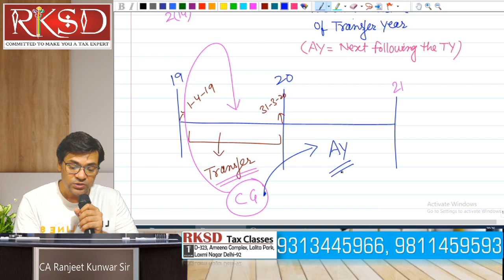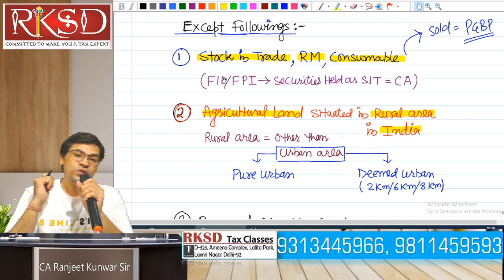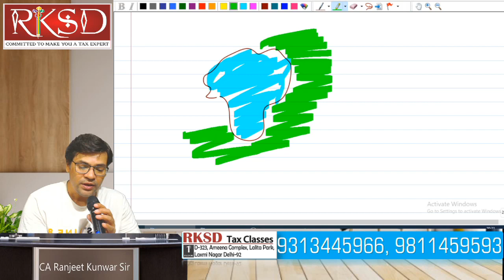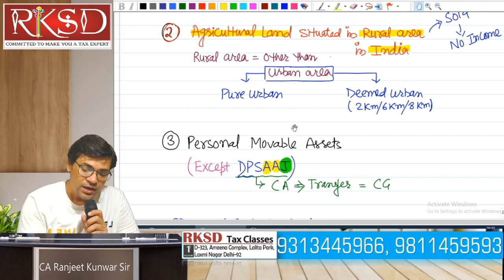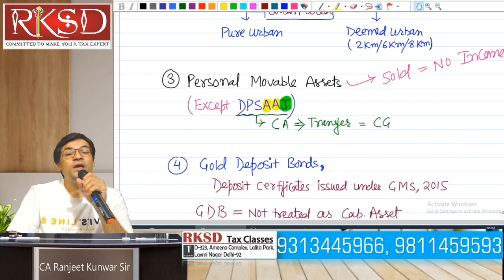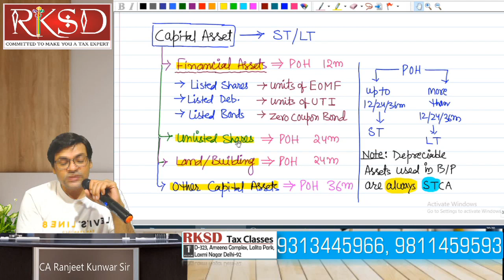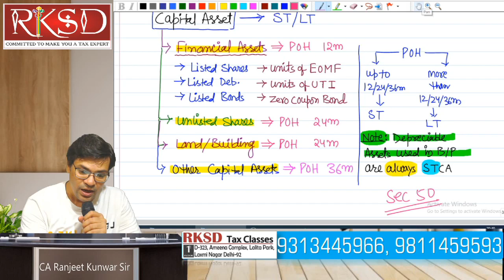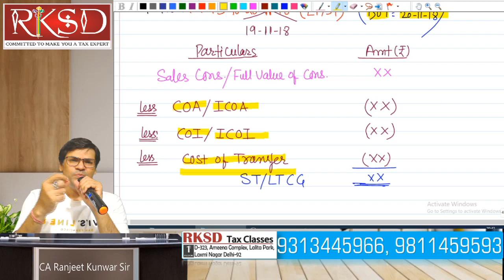Capital Gain Quick Revision | How do you know the nature of capital gain ? By CA Ranjeet Kunwar Sir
Income tax Revision

Topic: Capital Gain, Capital Assets, Nature of Capital gain

For Virtual and Face to Face Classes; CONTACT..
RKSD TAX CLASSES; 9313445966, 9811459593
CA Ranjeet Kunwar
Income tax full revision
Just joined Twitter.Follow me up for more and new updates about Taxation